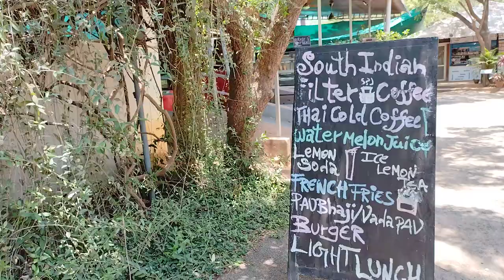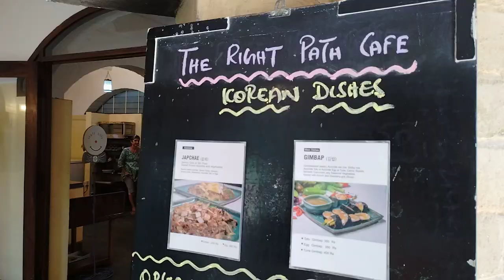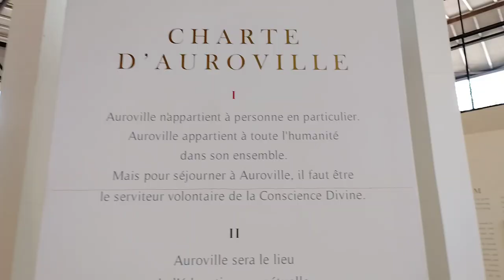Auroville VC 2023